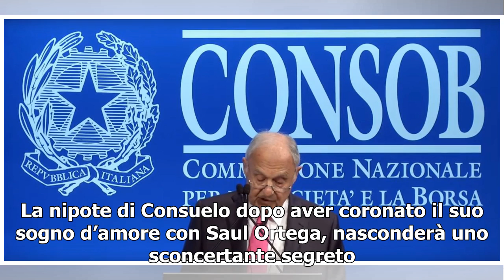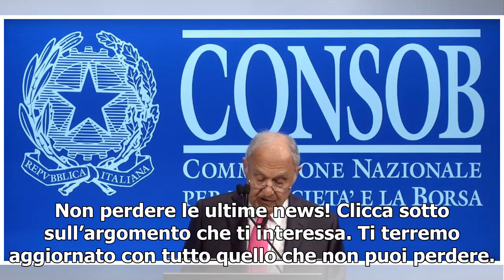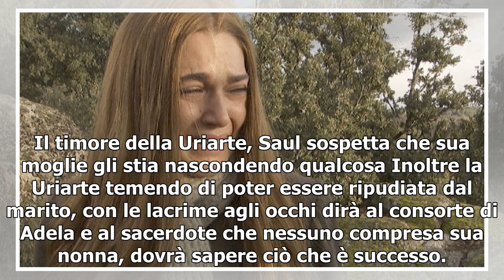Il Segreto, spoiler: Julieta non dice al marito Saul di aver subito degli abusi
Al centro delle trame della soap opera spagnola “Il Segreto” che caratterizzeranno le prossime puntate italiane, ci sarà Julieta Uriarte. La nipote di Consuelo dopo aver coronato il suo sogno d’amore con Saul Ortega, nasconderà uno sconcertante segreto. A seguito del suo matrimonio l’acerrima nemica...